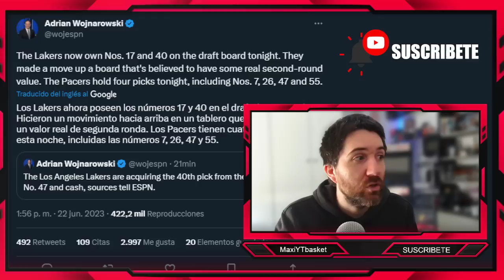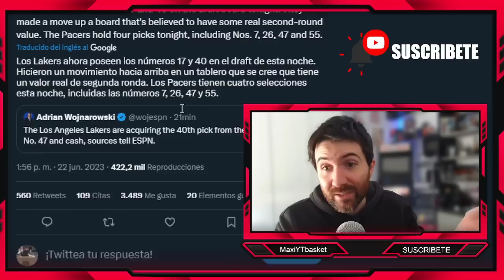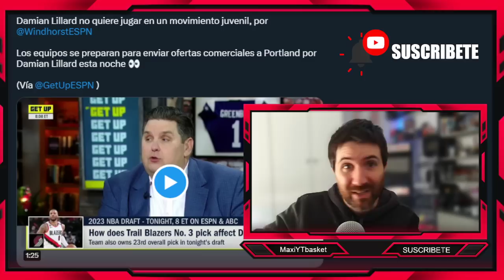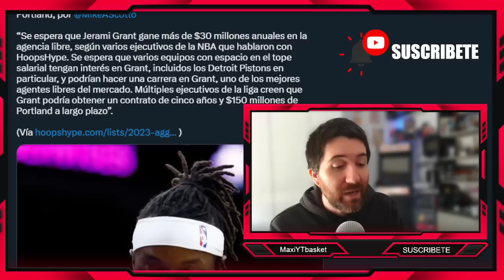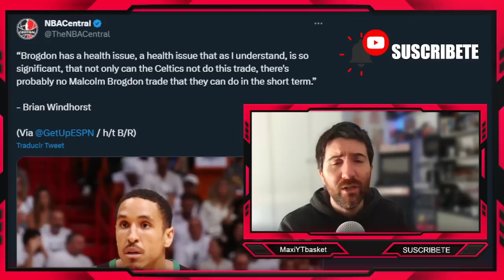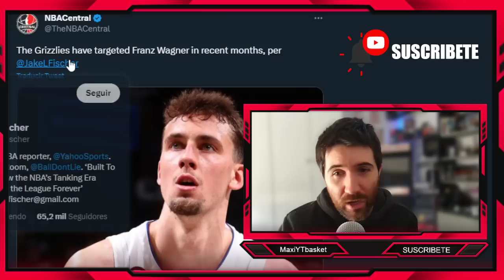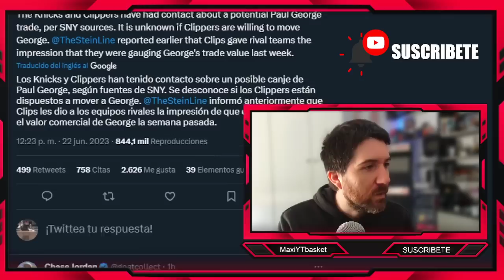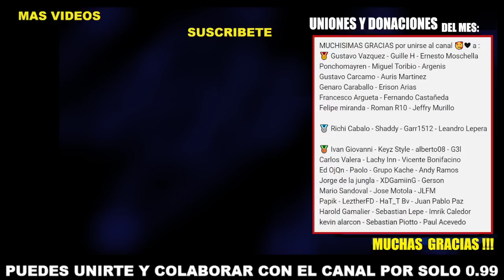Traspaso CONFIRMADO 💣🚨 Lakers y Pacers 🔥 ¿Paul George a Knicks? 🤯 Scoot ✅ Lillard ❌ ULTIMA HORA NBA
🏀 Twitch.tv/maxiytbasket
🏀 Twitter.com/MaxiYTBasket
🏀 Facebook.com/MaxYTbasket